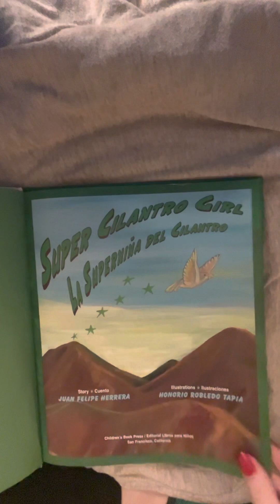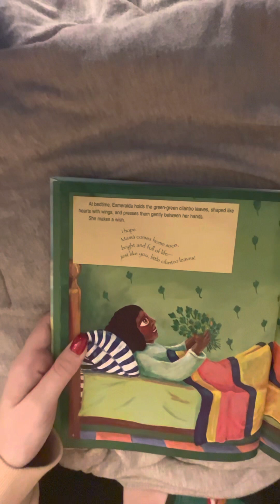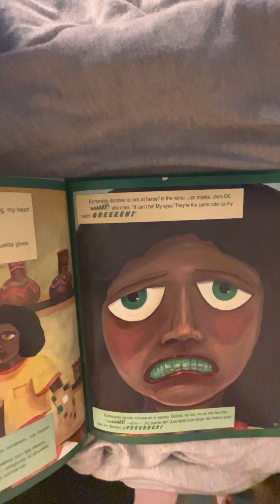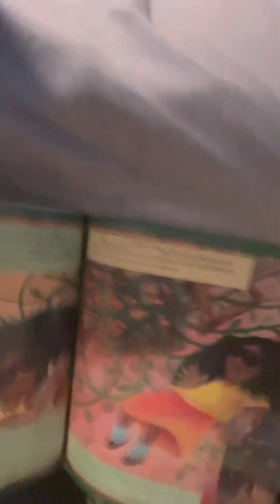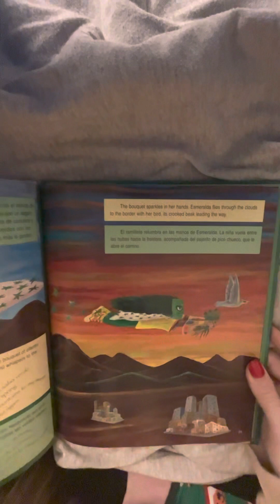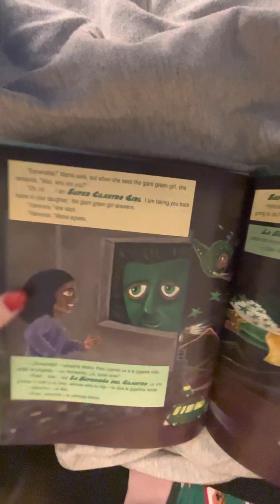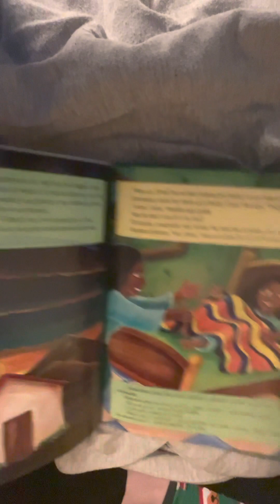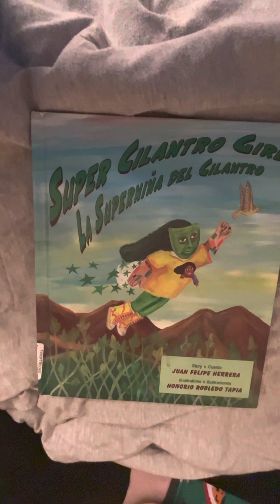Reading of Super Cilantro Girl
Pages 1-25:  shorturl.at/oqAJ7
Pages 26- 31: shorturl.at/sFPQT

For my final project for LS 350- Teach&Learn with Tech, I decided to read Super Cilantro Girl, by Juan Felipe Herrera. This book is written in both English and Spanish.